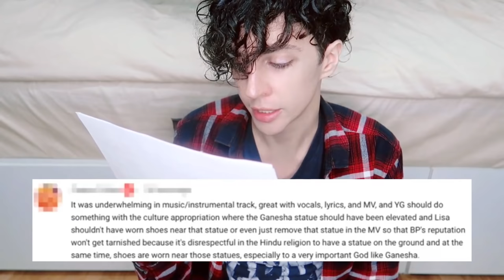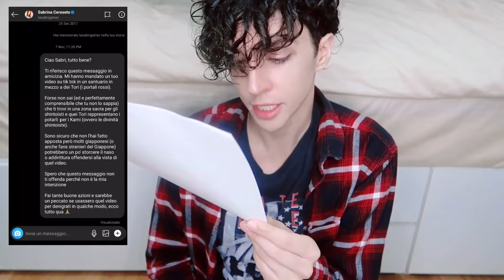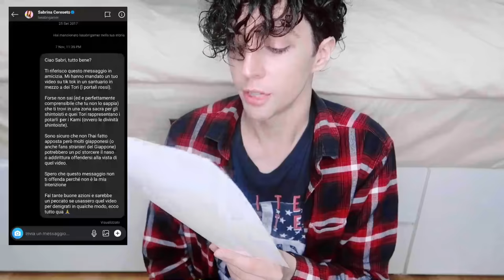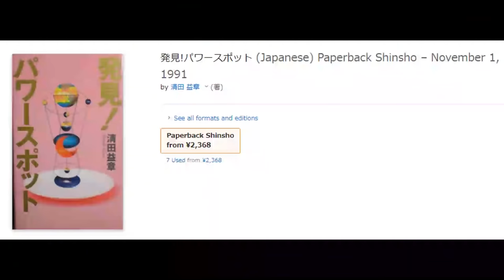BLACKPINK vs Lasabri: una questione di rispetto...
Precisazione per chi fosse nuovo al canale per evitare fraintendimenti che ho letto tra i commenti: il "BEVENUTI SU UN NUOVO VIDEO DI CULTURA GIAPPONESE" è il saluto iniziale che faccio in quasi tutti i miei video anche se poi non necessariamente finisco per parlare sempre e solo di Cultura, di Giappone o di Cultura giapponese.
Chi mi conosce già lo sa ma ho voluto ribadirlo!